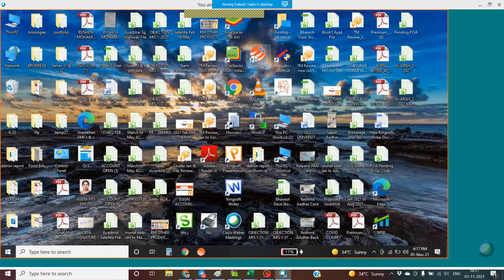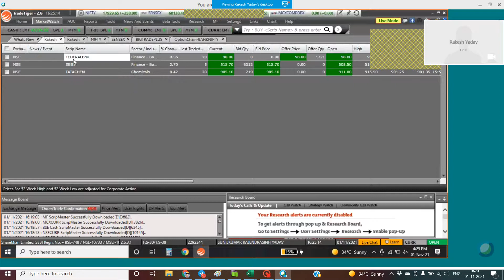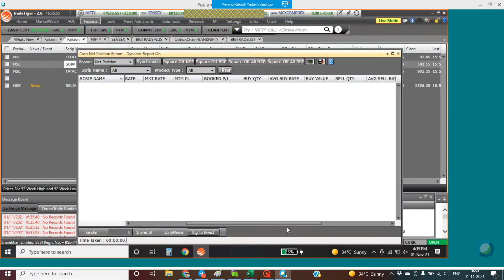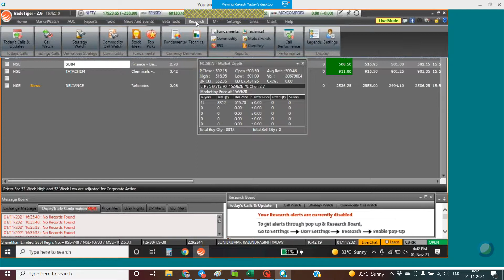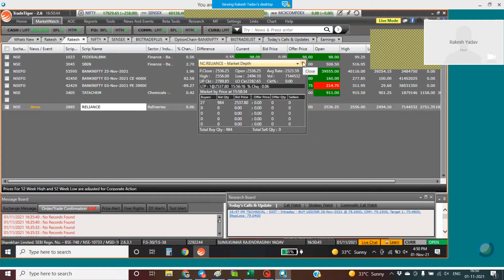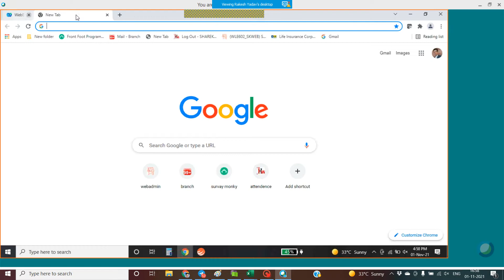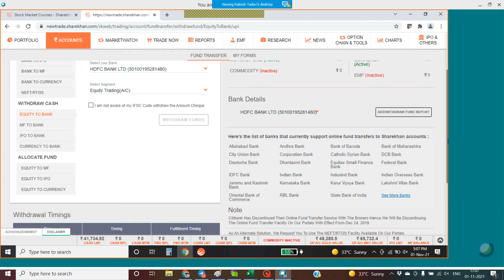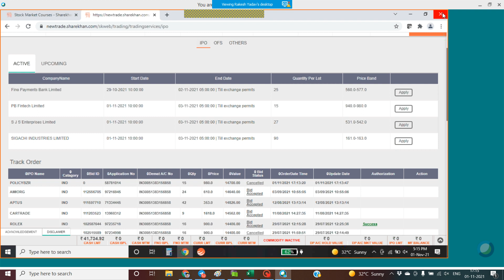Sharekhan Tradetiger Demo 1 Nov 21